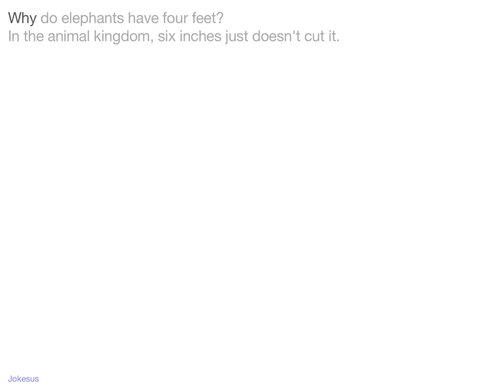Jokes - Why do elephants have four feet? In the animal kingdom, six inches just doesn't cut it.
Joke :
Why do elephants have four feet?
In the animal kingdom, six inches just doesn't cut it.